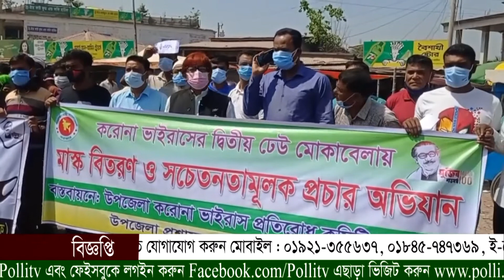বামনা উপজেলা ইউনিয়ন পরিষদ নির্বাচনকে কেন্দ্র করে দুই চেয়ারম্যান প্রার্থীদের মধ্যে পাল্টাপাল্টি হামলা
বামনা উপজেলা ইউনিয়ন পরিষদ নির্বাচনকে কেন্দ্র করে দুই চেয়ারম্যান প্রার্থীদের মধ্যে পাল্টাপাল্টি হামলা | পল্লী টিভি সংবাদ  Polli Tv News